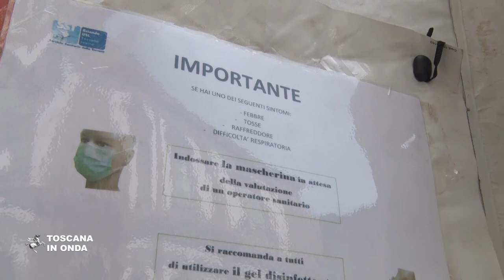Coronavirus, il punto con i sindaci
In attesa che l'Istituto Superiore di Sanità confermi i due casi sospetti in Toscana la Regione ed i sindaci hanno fatto il punto delle misure adottate e condivise a livello ministeriale confermando la messa in sicurezza di tutti i presidi sanitari e l'isolamento dei possibili casi di contagio dalle normali procedure ospedaliere. Fra i provvedimenti approvati il più importante chiede a medici di base e pediatri di essere raggiungibili al telefono tra le ore 8 e le 20, in modo da fornire una consulenza personalizzata funzionale ad una prevenzione accurata e capillare.I tamponi verranno poi fatti solo a chi presenta sintomi sospetti ed ha avuto contatti con le aree di contagio. La notizia